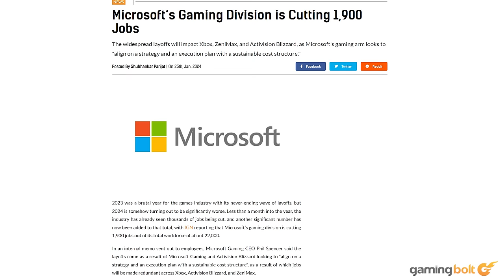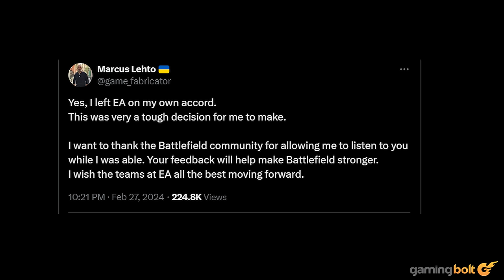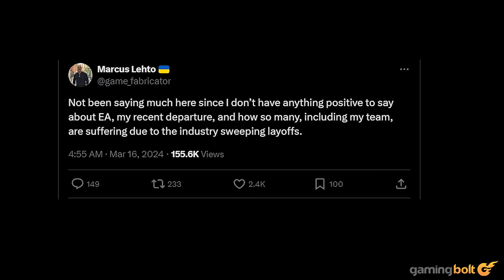What The HELL Is Going On With Battlefield?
Battlefield has gone through somewhat of a rough phase over the years. Following the disastrous launch (and troubled development) of Battlefield 2042, the publisher announced a new multi-studio approach for the franchise.

However, a severe lack of announcements and the recent closure of Ridgeline Games after the mysterious departure of its head, Marcus Lehto, casts further doubt on the franchise. Is there a plan for the future, or is the series doomed?